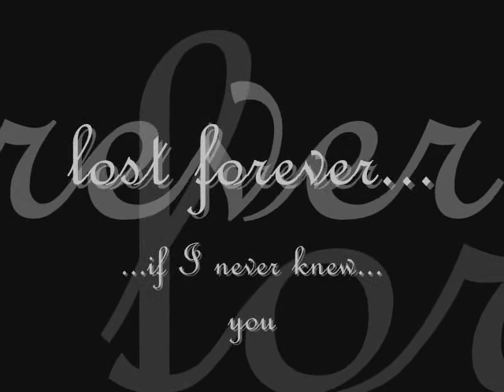Lost Jate-Skate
Клип из стоп-кадров под песня Lost forever, if I never knew you